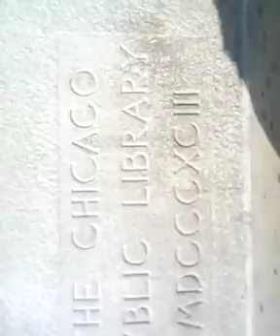MARY-LEE'S WE DON'T STOP NOT EVEN FOR THE COPS MATTHEWS CHAPTER 23 ON MY MOMA AND YOUR FATHER VIDEO.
U CANT HAVE IT BOTH WAYS MEANING ARE U STRAIGHT OR GAY EITHER WAY JUST PICK 1...OR...NONE...
READER...
READ YOUR BIBLE JOB CHAPTERS 35-36-&-37...
READER...
READER...
READER...
CLICK ON DA VIDEO FOOTAGE OF DA CHICAGO POLICE SLEEPING IN CONGRESSMAN BOBBY RUSH CHICAGO DOWNTOWN OFFICE DURING DA RIOTING AND LOOTING IN THE DOWNTOWN CHICAGO AREA..
READER...
READER...
READER...
READER...
READER...
READER...
MAKE SURE TO SHARE ALL MY INFO ON TO FAMILY FRIENDS AND MARY-MAC ADMIRERS...